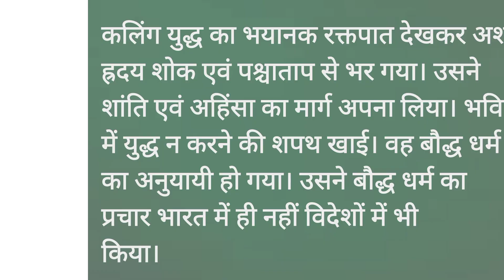कलिंग युद्ध का भयानक रक्तपात देखकर Type 2 in English | Highschool English Translation Series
कलिंग युद्ध का भयानक रक्तपात देखकर Type 2 in English | Highschool English Translation Series By @Amazing-sir Story for Translation | Hindi to English translation
english seekhe